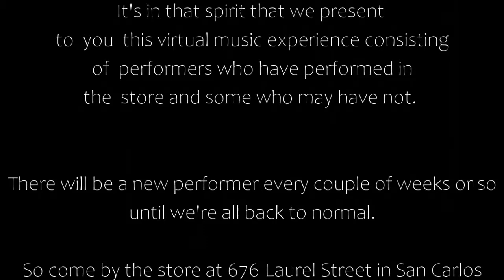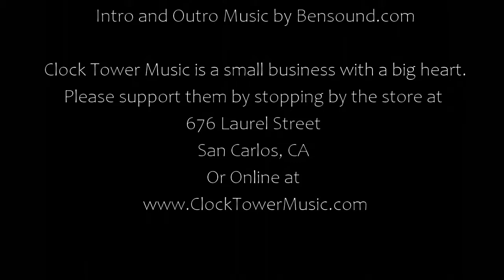Clock Tower Presents "Save the Music (Store)" Featuring Aireene Espiritu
This episode's Special Guest is Aireene Espiritu!